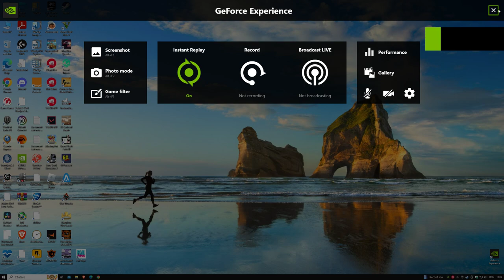Desktop 2023 10 15 13 05 41 03 DVR